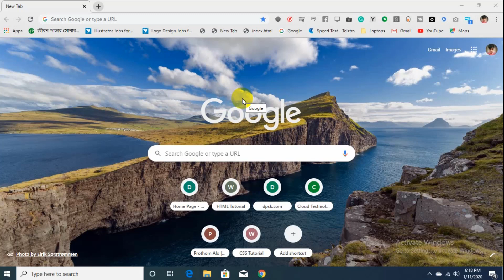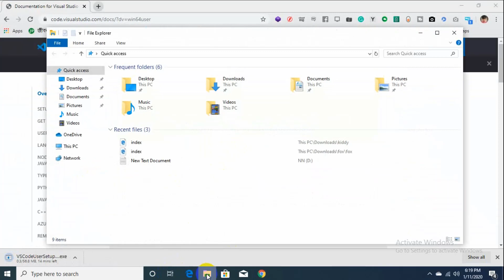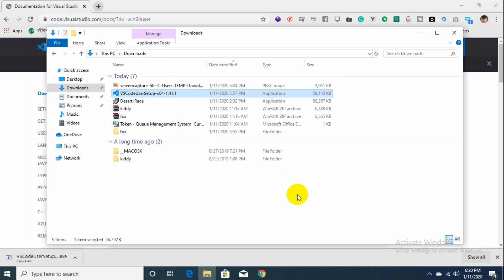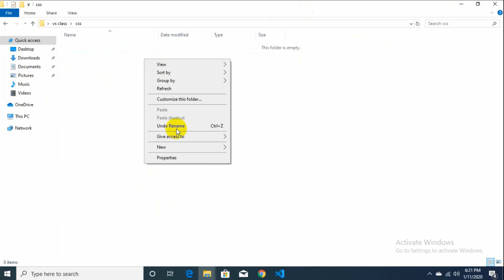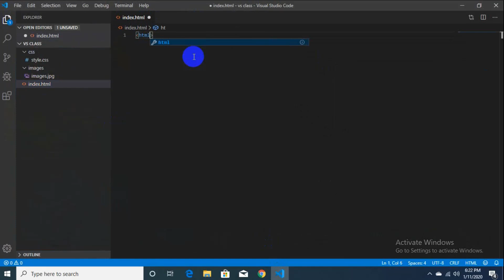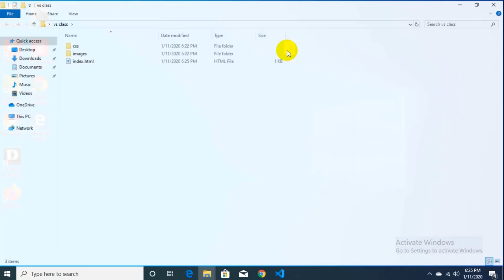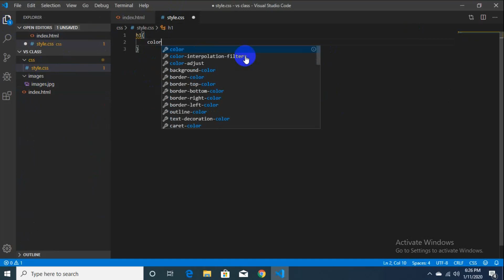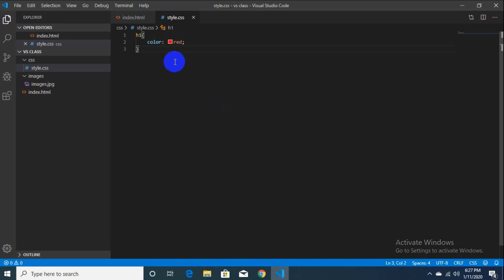How To Download and Install Visual Studio - 2020 (Episode - 22) || Cloud Technology BD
3)   Web Design Course Bangla Tutorial - (How to use CSS : Inline CSS) - Part 3 || Cloud Technology BD

4)   Web Design Course Bangla Tutorial - (How to use CSS : Internal CSS) - Part - 4 || Cloud Technology BD

5)   Web Design Course Bangla Tutorial - (How to use CSS : External CSS) - Part - 5 || Cloud Technology BD

6)   How to Make Table With Internal CSS -  (Internal CSS Table) - Part - 6 || Cloud Technology BD

7)   How to Make Table With External CSS -  (External CSS Table) - Part - 7 || Cloud Technology BD

8)   How to Make Menu Bar in HTML & CSS -  (Create Menu Bar) - Episode - 8 || Cloud Technology BD

9)   How to Make Beautiful And Easy Card Design With HTML & CSS - Episode - 9 || Cloud Technology BD

12)   How To Write Text On Image In HTML & CSS - Adding Text On Image (Episode - 12) || Cloud Technology BD

15)   How To Use Beautiful & Stylish Google Fonts in HTML & CSS (Episode - 15) || Cloud Technology BD

18)   How To Make “Awesome Button - Animation Effect ” With HTML & CSS (Episode - 18) || Cloud Technology BD

19)   How To Create Awesome Responsive Lightbox Gallery With HTML & CSS (Episode - 19) || Cloud Technology BD

20)   How To Use BxSlider (The Easy Way) For a Website With HTML & CSS (Episode - 20) || Cloud Technology BD

21)   How To Create Stylish and Unique Table With HTML & CSS (Episode - 21) || Cloud Technology BD

Cloud Technology BD is a leading IT service providing company in Bangladesh. It provides the Website design and development tasks, provided by our clients will be completed with our Experts in the respective fields.The Web development is a process which includes Web design, Web content development, client-side/ server-side scripting and network security configuration, among other tasks. Web development is also termed as website development. Our web development service is including Redesigning existing websites, WordPress Theme Customization, WordPress blog transfer from one host to another, Twitter API, Facebook API, Others API, E-commerce site development, Woo-commerce, NewsPaper Template, Email Template Development and many more.

Before starting any website design project we will take the time to fully understand your business. We need to discover your brand, business model, objectives, USPs, products, services and most importantly your target markets which will allow us to create an individual, bespoke concept.
If you already have a website design, then our digital marketing consultants can analyse your statistics and add tracking software to your website that will allow us to advise you on what elements are currently working and, more importantly, what needs to be improved.